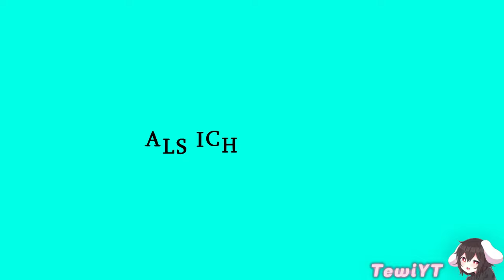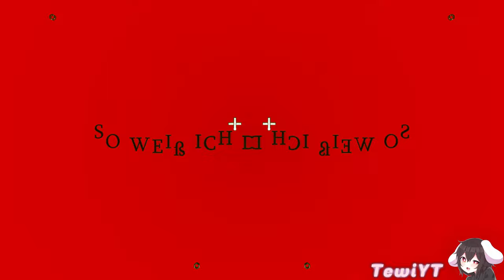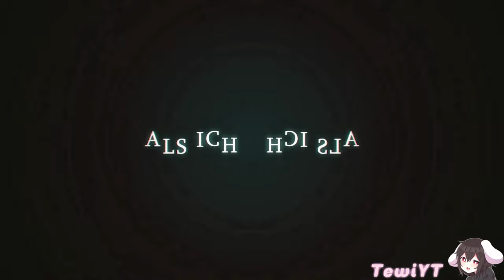Preview 2 Shinitai Chan V3 Effects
Her voice is so cute!